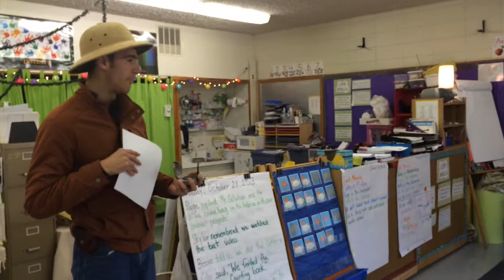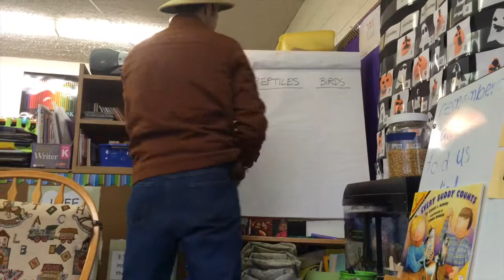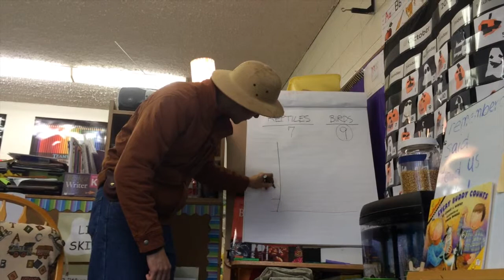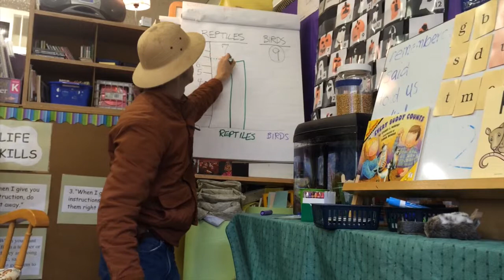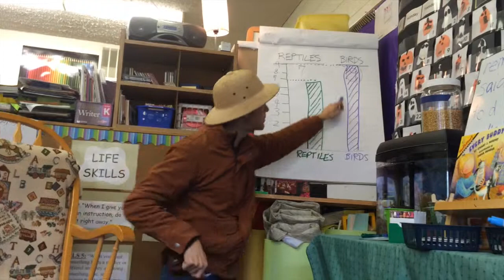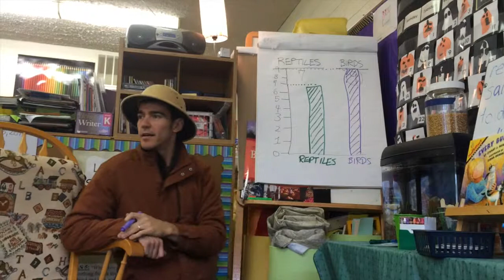A Visit from Dr Curious